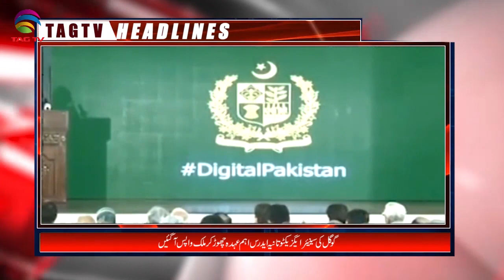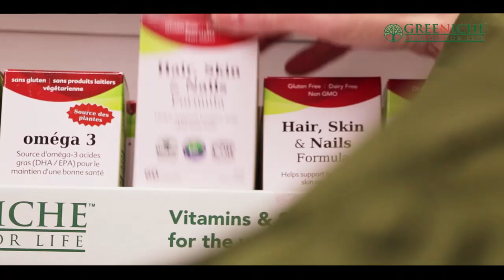TAG TV Pakistan Bureau News Bulletin with Kokab Farooqui - 6 December 2019